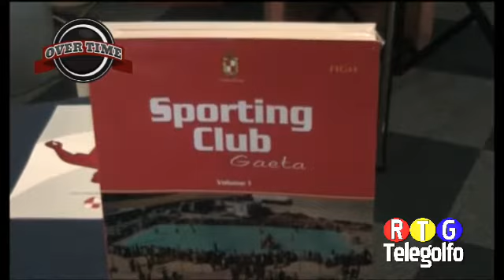Overtime 15 09 15